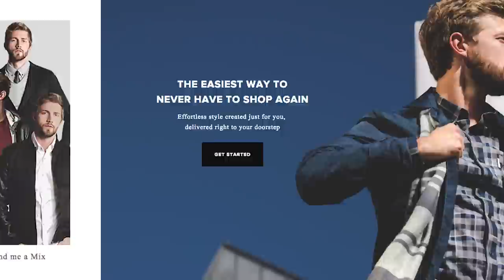How To Avoid Arranged Marriages